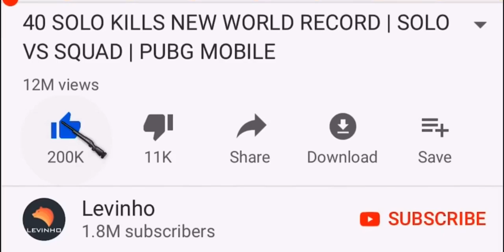Can I survive with KAR98 ONLY? | PUBG MOBILE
I had only Kar98 and this happened